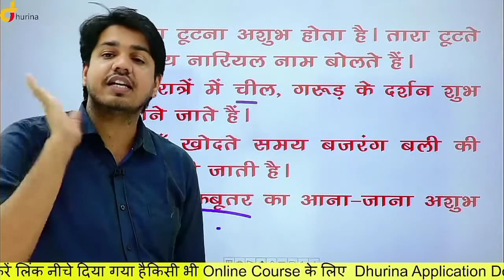मैं अंध विश्वासी हूं 😮 | subhash charan sir @GK_Subhash_Charan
Subhash charan reet (रीट) funnyvideo _reet _ashokgehlot _rajsthan _देवें